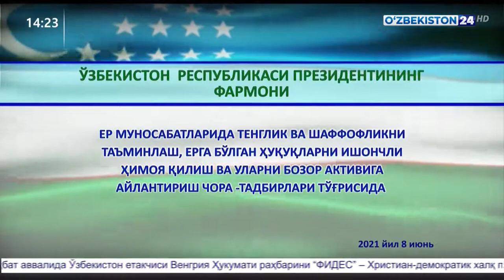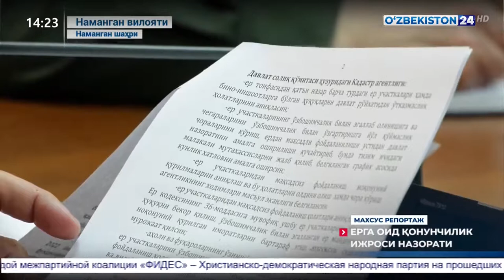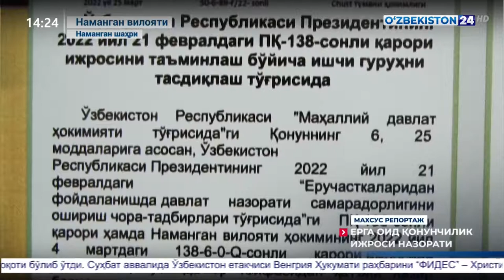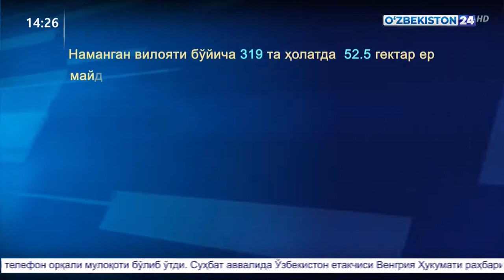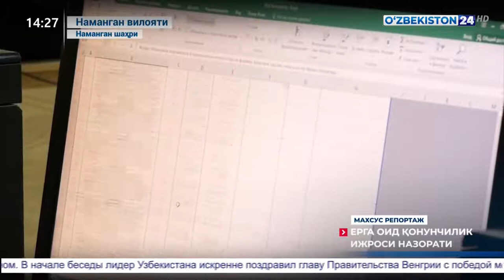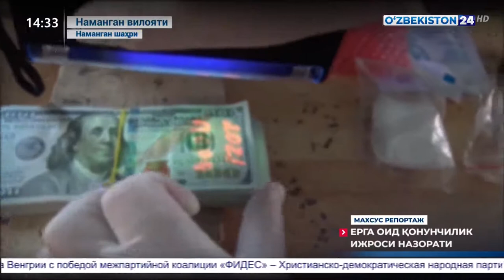Махсус репортаж | Ерга оид қонунчилик ижроси назорати